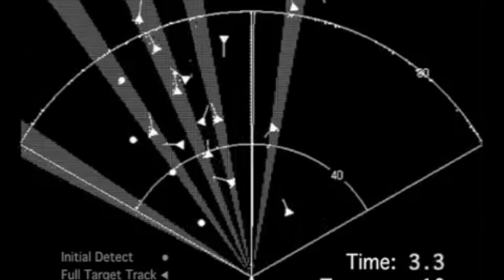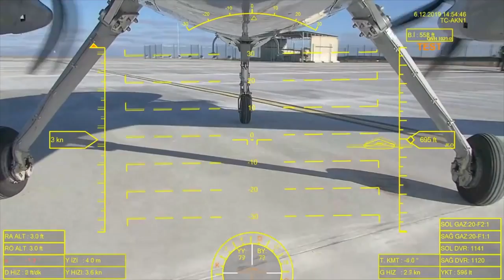ASELSAN AESA radarı F-16'lara hangi avantajları sağlayacak?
ASELSAN tarafından AESA (Aktif Elektronik Dizin Sistemi) Radarı nasıl çalışıyor? Ne zaman Türk Hava Kuvvetleri'ne teslim edilecek? Hangi özelliklere sahip olacak? Avantajları neler? Tolga Özbek anlatıyor...
Videomuzun müziği, değerli takipçimiz Selçuk Çelebi tarafından hazırlandı:
Kanalı  @Ambient Music Selcuk Celebi   Eserlerine ulaşmak için: